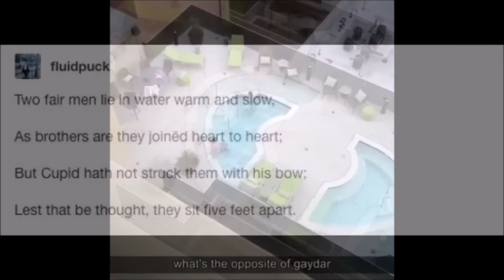Two bros, chillin' in a hot tub. I wish I had a life.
I could have just gone to sleep... but once again I deliberately chose memes.

Lyrics: fluidpuck

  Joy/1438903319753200